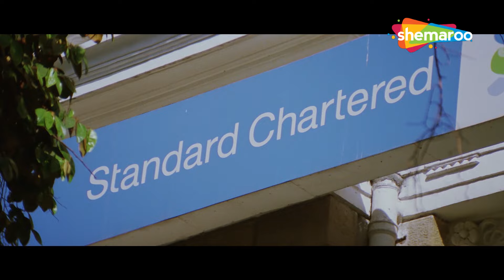तुम्हे कुछ हो गया तो मैं नहीं जी सकती | Fida | Kareena Kapoor, Shahid Kapoor | Emotional Scene HD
Jai falls in love with Neha, unaware of her and her boyfriend Vikram's evil intentions. He easily gets trapped in their conspiracy but decides to exact revenge while being on the run from the police.

Movie : FIDA
Directed by : Ken Ghosh
Written by : Kiran Kotrial (dialogues)
Screenplay by : Lalit Mahajan, Sunny Mahajan
Story by Lalit Mahajan, Sunny Mahajan
Produced by : Ramesh Taurani, Kumar Taurani
Starring : Fardeen Khan, Kareena Kapoor, Shahid Kapoor, Kim Sharma, Akhilendra Mishra
Cinematography : Amit Roy
Edited by : V. N. Mayekar

Bollywood Comedy
Follow us on: